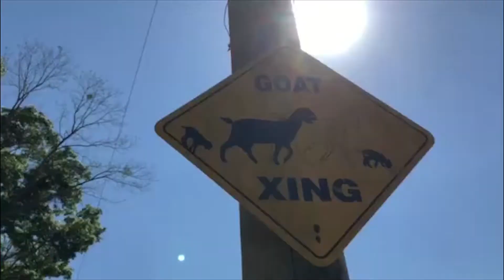Fred's Farm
Covid 19 has everyone on lock down, but the kids still have to be fed. My friend Fred invited me to help feed baby goats after my birthday plans to travel south to see family and swim with an alligator were canceled. So I made a quick little video of these cute little babes being fed plus a little more.